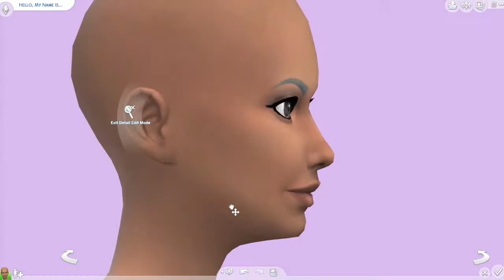Sims 4 Create-a-Sim: No Custom Content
I own none of the Music played.
Leave Questions below! :)
Origin: JiggleBugsxD